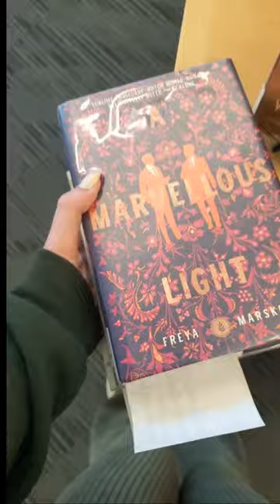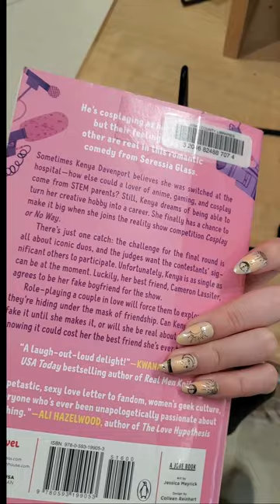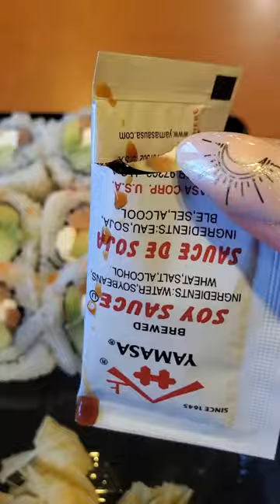ADVENTURE to SURVIVE public transport & get to the LIBRARY 📚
Join me as I navigate PUBLIC TRANSPORT 🚎🤢 and go on an adventure to the LIBRARY 📕📖to pick up some books!!